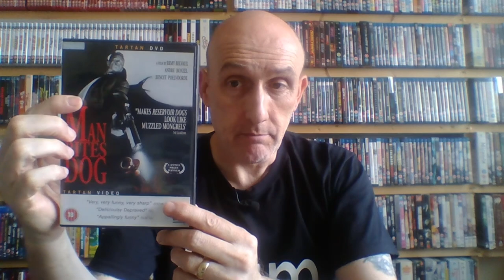10 Movies I can't believe were released Fully Uncut on Physical Media in the U.K.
Here is a video I've wanted to make for a while and living through the Video Nasites and heavy censorship up until the early 2000's, I find that these 10 movies being released Fully Uncut quite amazing!